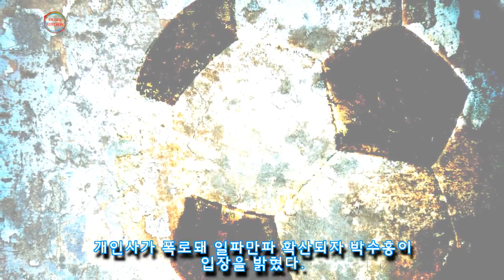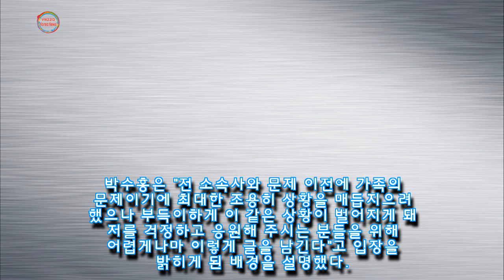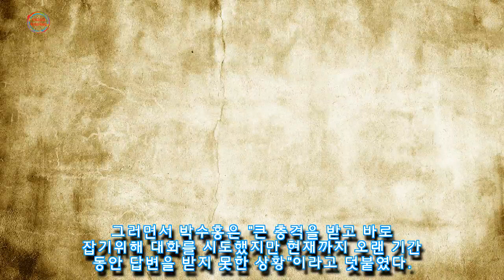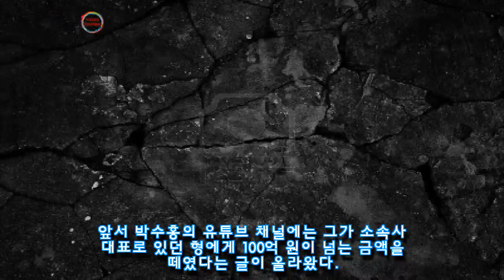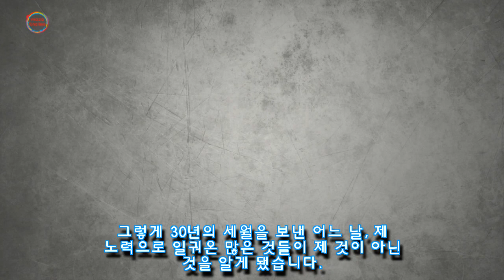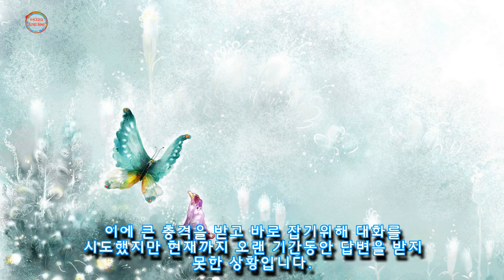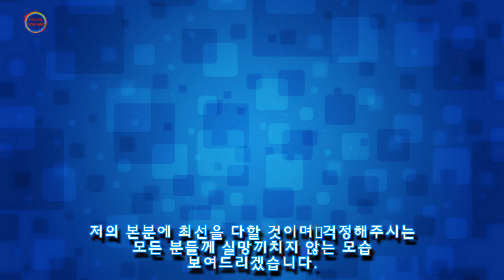박수홍, 친형에 돈 떼인거 맞다···형이 또 대화 거부하면 연 끊겠다 (전문)